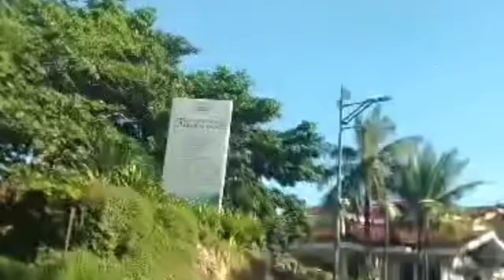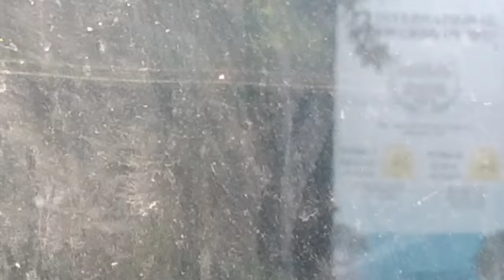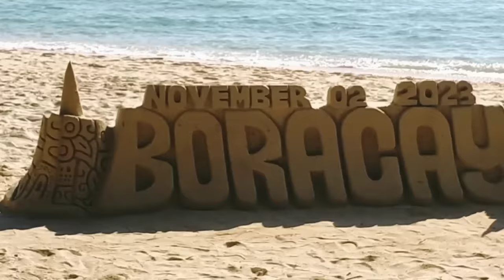4k BORACAY LAND-TOUR 2023|| OPM/JUKEBOX REMIX MUSIC|CLUB BANGER MIX!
4k BORACAY LAND-TOUR 2023|| OPM/JUKEBOX REMIX MUSIC|CLUB BANGER MIX!